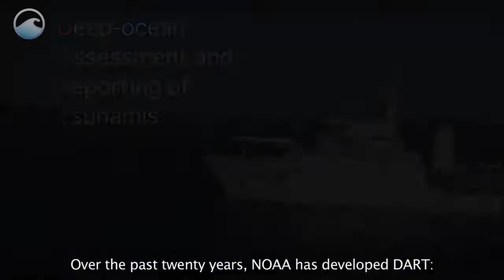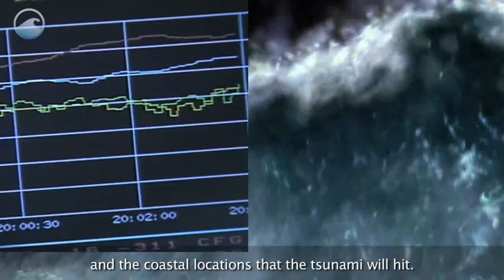Tracking Tsunamis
Provided by Ocean Today.